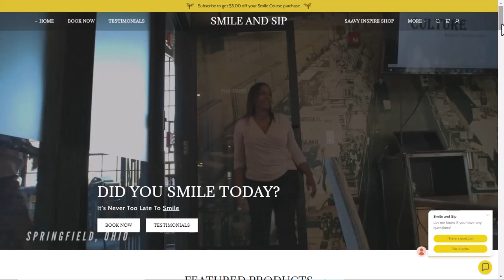Here's how to Create a Smile and Sip Account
Video instruction on how to get your account for Carla Nicole's services.